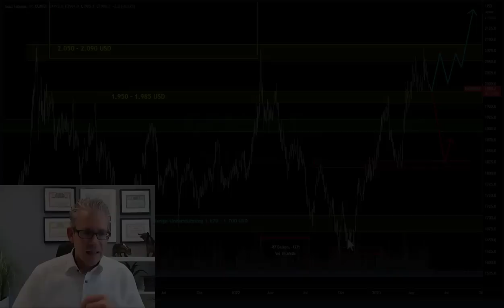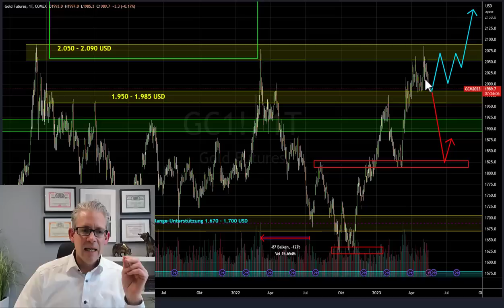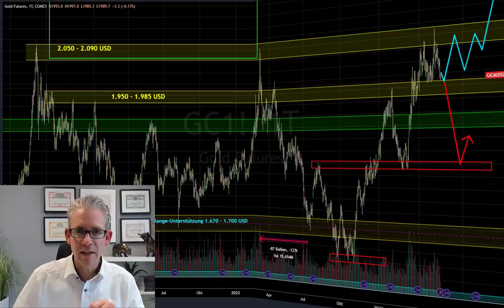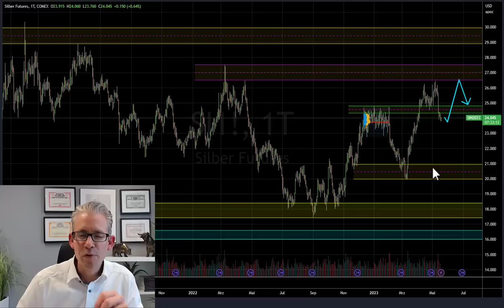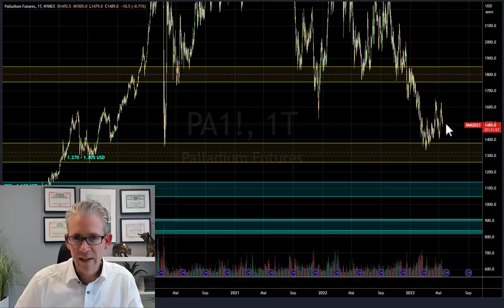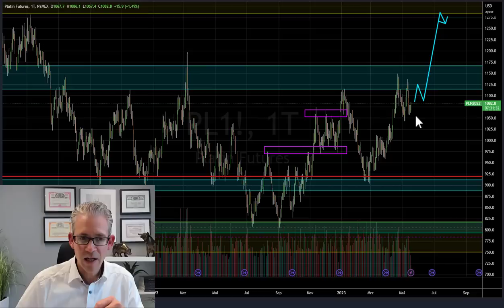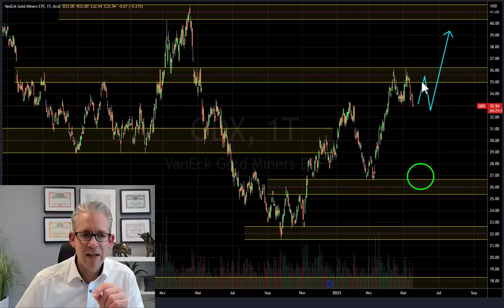Goldpreis: kommt jetzt das böse Ende?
Gold ist natürlich ein sicherer Hafen, und dass schon seit vielen hundert Jahren. Es geht hier also nicht um das Ende des Goldes als Anlageklasse. Denn das Edelmetall wird uns wohl alle überleben. Mir geht es um den Zeitpunkt, wann man sich den Goldpreis für ein Investment bzw. eine eher kurzfristige Trading-Idee anschaut. Jeder Marktteilnehmer verfolgt andere Ziele. Ich möchte von den kurzfristigen Bewegungen im Goldpreis profitieren, um meinen langfristigen Goldschatz weiter aufzustocken.

Goldpreis in der Trendanalyse

An der Börse bewegen sich die Kurse immer in sehr ähnlichen Zyklen. So auch im Goldpreis. Er pendelt seit Mitte 2020 in einer 400-USD-Range. Im Bereich um 1.680 USD sind in dieser Zeit immer wieder Käufer in den Markt gekommen und haben den Goldpreis nicht weiter absacken lassen. Knapp unter der 2.100-USD-Marke haben die Verkäufer das Ruder übernommen. Durch die Interaktion der Marktteilnehmer entstehen Trends. Auch eine Seitwärtsbewegung ist ein Trend.

Goldpreis - the trend is your friend

Und auch im Goldpreis gilt die alte Börsenweisheit “the trend is your friend”. Getreu diesem Motto, gibt es einen guten Kaufbereich und einen weniger interessanten. Das “Smart Money” ausfindig zu machen, ist das Ziel der Chartanalyse. Einen genauen Plan zu entwerfen, wie wir von den Aktionen der “Big Boys” profitieren können, ist Trading.

Goldpreis - der Einstieg muss geplant werden

Natürlich kann der Goldpreis jederzeit kehrt machen und Richtung 2.500 USD steigen. Nachdem sich die Käufer in den letzten Monaten so angestrengt haben, ist das aktuell aber nicht sehr wahrscheinlich. Manchmal ist an der Börse einfach nur Geduld gefragt. So denke ich persönlich erst wieder über einen langfristigen Einstieg nach, wenn der Goldpreis im Bereich um 1.800 USD oder tiefer notiert. Wie sieht Ihr Plan aus?

Ihr Mario Steinrücken

Mario Steinrücken ist Börsianer mit Leib und Seele. Er hält seine Positionen in der Regel über mehrere Tage bis hin zu wenigen Wochen. In der „Steinrücken Akademie“ hilft er seinen Kunden mehr Rendite an der Börse zu erzielen. Seine professionelle Trader Laufbahn startete er 2004 im Aktienhandel der Börse Stuttgart. Er besitzt die Xetra- und Eurex Lizenz und war ebenso als Futures Trader bei der Wertpapierhandelsgesellschaft „Gass Capital Markets“ in Frankfurt tätig. Seine Begeisterung für die Börse versucht er seinen Followern mit Tipps und Tricks auch auf seinem eigenen YouTube Kanal näher zu bringen.